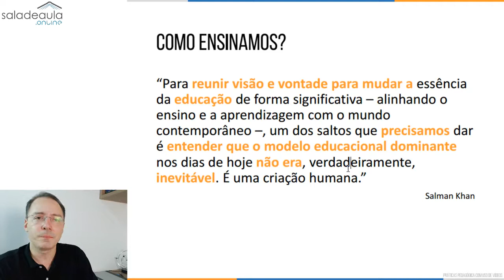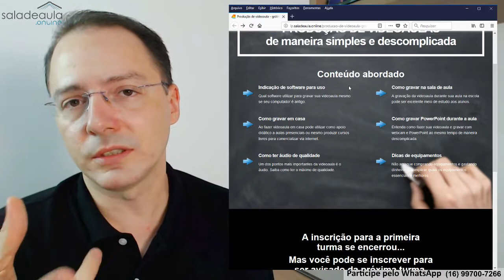PROFESSOR, FORME PENSADORES LIVRES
Atualmente educamos para formar pessoas obedientes e que respeitem a autoridade ou educamos para formar pensadores livres?

Tem uma frase interessante que está escrita no livro de Salman Khan que é:

“Para reunir visão e vontade para mudar a essência da educação de forma significativa - alinhando ensino e aprendizagem com o mundo contemporâneo -, um dos saltos que precisamos dar é entender que o modelo educacional dominante nos dias de hoje não era, verdadeiramente, inevitável. É uma criação humana.”